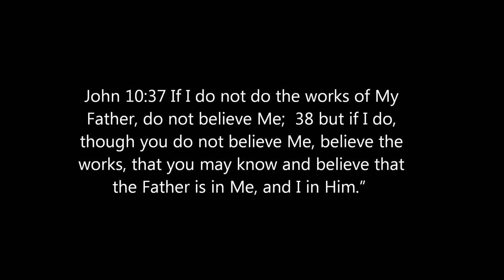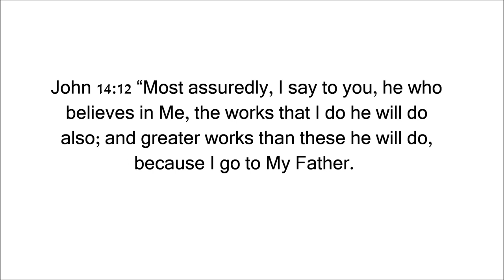Healing, Prophecy, and Angel Hugs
We had an epic God adventure through out Portland. Here's a clip of two girls getting rocked by the love of Jesus. This is a Scene from what's going to be a much longer video jam packed with epic God stuff.

Lord, Heavenly Father, praise You and thank You. Thank You for Your amazing love. I pray that an anointing would  be leased through this video. Let this impart everything your doing in this video to those that watch this. I pray that You would use this to increase hunger for  more and launch them into a supernatural lifestyle. Praise You and thank You in Jesus name amen!